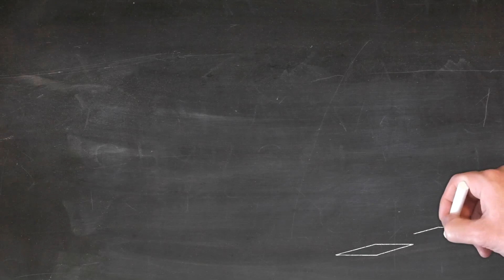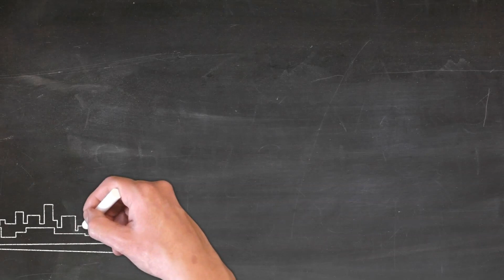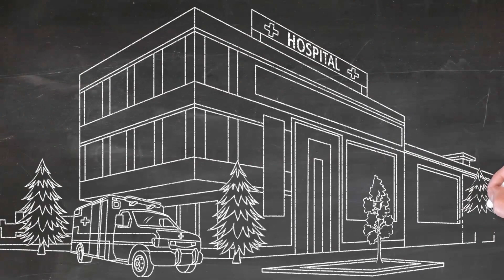Amazing cityscape time lapse animation | The Entertainer (no copyright music)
All videos by Bumiputra from Pixabay
Music "The Entertainer" by E's Jammy Jams (no copyright music)